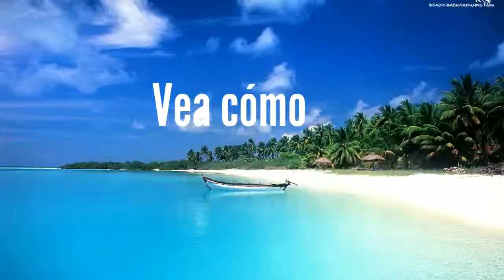Vídeo Creación de Software Para Ganar dinero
Video Maker FX Review - Nuevo Nivel!
Un maravilloso software Video Maker FX nuevamente nos sorprende con nuevas escenas, elementos de vídeo y pistas

Busque el valor de todo usted está consiguiendo hoy!

Software VideoMakerFX Potente
Usted está recibiendo el paquete más potente y completa para crear vídeos hermosas y atractivas para su público o clientes. Valor fácilmente $ 297!

Derechos Plenos de Reventa y monetización!
Estamos en el negocio para hacer dinero, proveer para nuestras familias, proporcionar valor para los demás y construir el estilo de vida que queremos. Usted tendrá la herramienta para hacer videos impresionantes, para que pueda vender y comercializar sus servicios de creación de vídeo sin restricciones. Valor de por lo menos $ 299 para cada vídeo que haces!

Más de 35 temas compuestos por más de más de 240 escenas para sus vídeos
Cada uno con elementos totalmente personalizables. Temas van desde los más básicos para producir las cartas de ventas de video hermosas rápidamente a los vídeos completos estilo explicador soplados.
Valor de por lo menos $ 5,075 (35 temas x precio promedio tema de vídeo de 135 $)

Úsalos para cualquiera de sus proyectos VideoMakerFX con plenos derechos para utilizarlos en todos los videos que usted produce!
Valor al menos $ 197

Gráficos y Fondos bellamente diseñado
Cada video o presentación debe tener un gran fondo y gráficos conjunto que debe complementar y resaltar el contenido de su presentación. Incluimos más de 100 diferentes fondos hermoso y aún más gráficos!
Valor al menos $ 97

Valor total de este paquete increíble: $ 5965!
+ Mucho más en la zona Our Miembro Exclusivo!